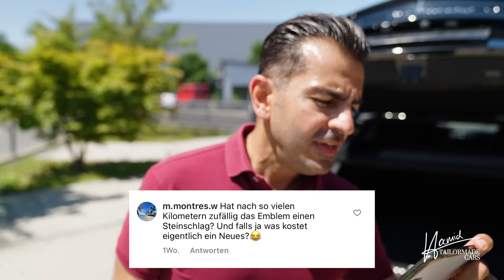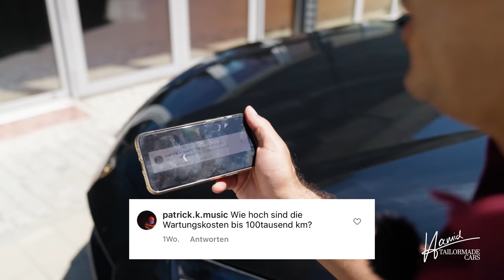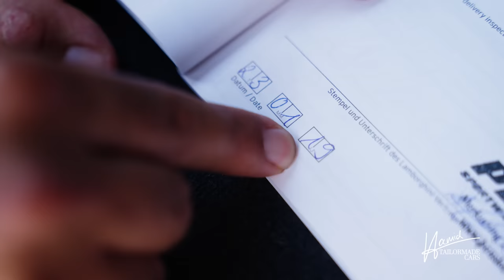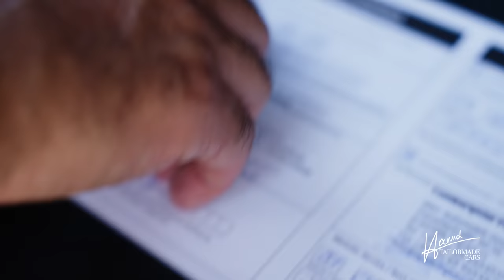Lamborghini Urus mit 100.00 km 😰I Hamid Mossadegh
Ich schaue mir heute einen Lamborghini Urus mir 100.000 km an. Wir stellen uns heute die Frage: Kann ich das Auto noch mit so vielen Kilomentern kaufen? Was sagt ihr - ja oder nein? Schreibt in die Kommentare!